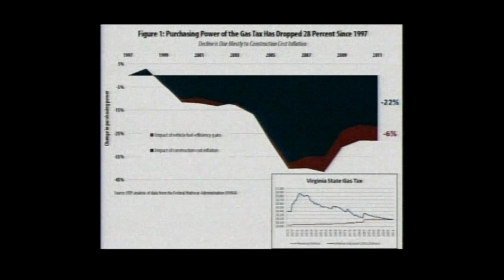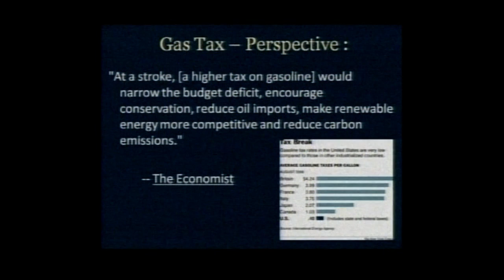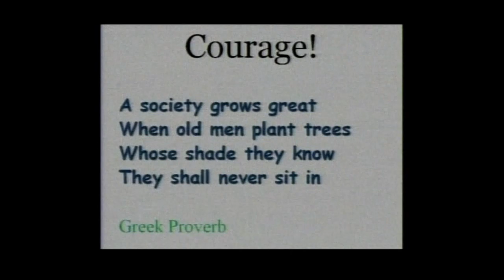NOVA NORML Speakers at public meeting, Jan 4. 2014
Six members spoke before about 18 Virginia state senators and delegates from Fairfax County, prior to the legislative session in Richmond.